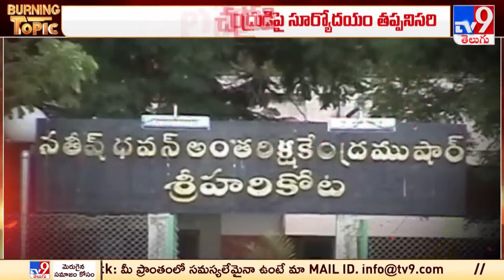Burning Topic : జూలై 14న చంద్రయాన్ 3 ప్రయోగం | Chandrayaan-3 | ISRO - TV9